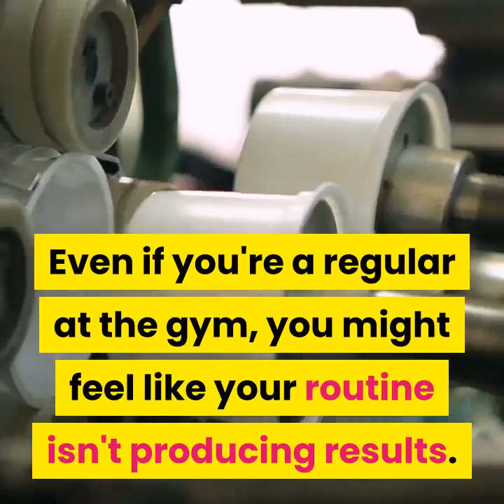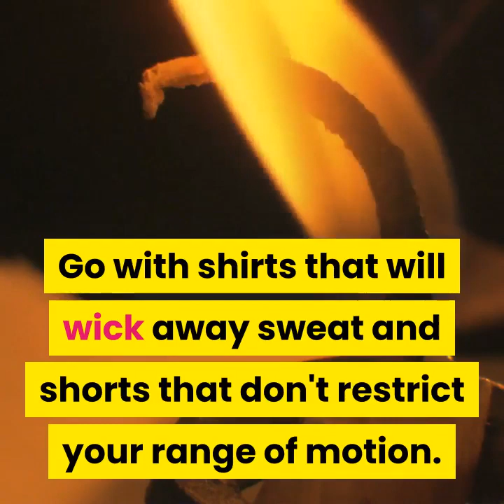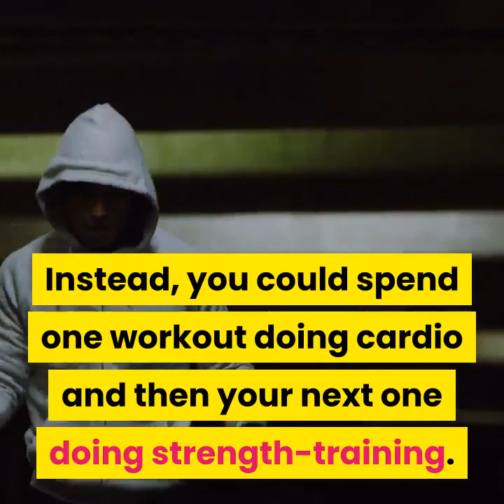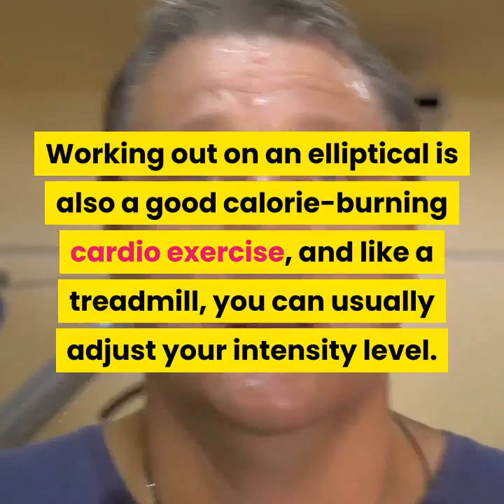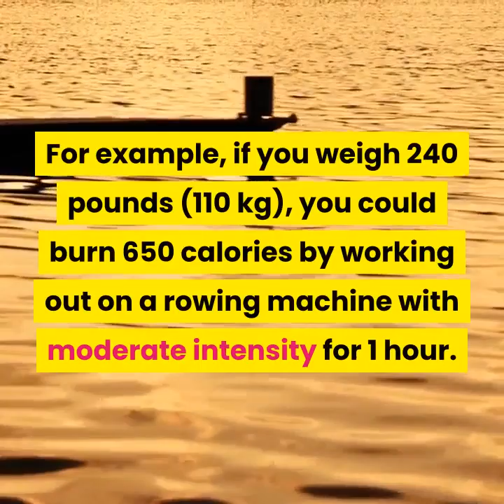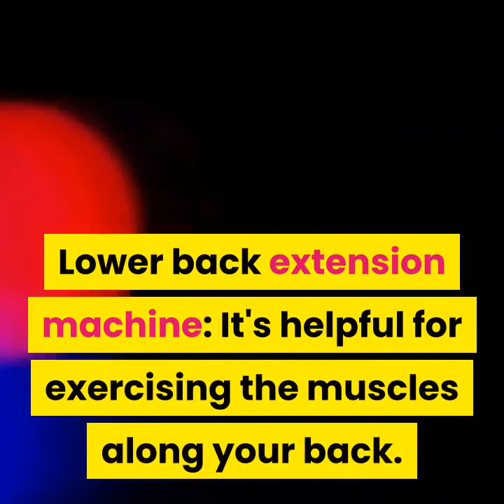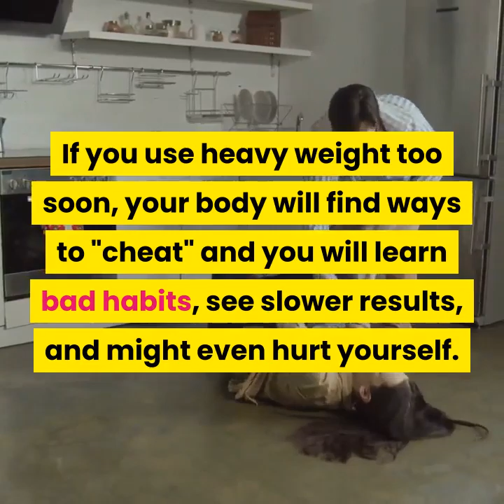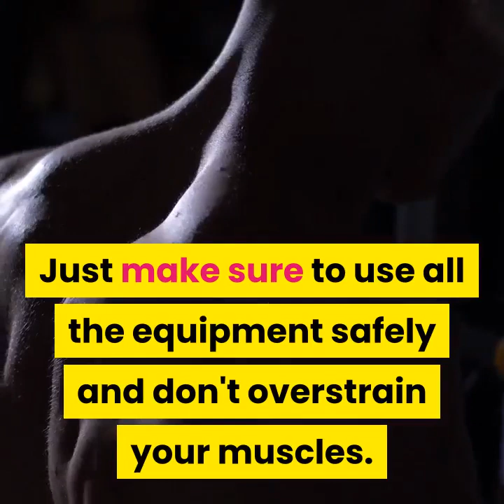how to get fit in the gym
Going to the gym is a great way to get in shape, but it can be intimidating if you're just starting out. Even if you're a regular at the gym, you might feel like your routine isn't producing results. Fortunately, getting fit in the gym is more than possible, regardless of your personal fitness goals. The key is to develop effective, safe workout habits and to arrive at the gym prepared and ready to succeed.

Method 1 Succeeding at the Gym.
1. Come up with a realistic gym schedule that you'll be able to stick to. It may be tempting to plan on going to the gym every day of the week for faster results, but this can lead to burnout and you might feel discouraged if you miss days and don't meet your goal. Instead, decide how many days of the week you can realistically make it to the gym and start there. You can always increase the frequency of your workouts later on when going to the gym becomes more of a habit.
If you're new to working out, try setting aside 2 days a week to go to the gym. That way, you can get your feet wet without feeling overwhelmed.
You could also try going to the gym every other day of the week so that you have a day off in between your gym sessions.
If you think you'd have a hard time going to the gym on the weekends, you could go every day after work or school and then take the weekends off.
2. Wear comfortable clothes and supportive athletic shoes to the gym. You want to wear clothes that will make your workout easier and that won't get in your way while you're exercising. Go with shirts that will wick away sweat and shorts that don't restrict your range of motion.
Shirts and shorts made out of polyester, spandex, nylon, or a cotton-polyester blend are good choices for the gym.
Polyester, in particular, needs to be laundered after every time you sweat in it. Unwashed polyester can quickly develop an unpleasant smell.

Note :
Acknowledgements

fitness,fit,gym,exercise,workout,golf,how to TheSeriousfitness, Shemaroo Good Health 24/7, POPSUGAR Fitness, FitnessBlender, Walk at Home by Leslie Sansone, MAX OAZO